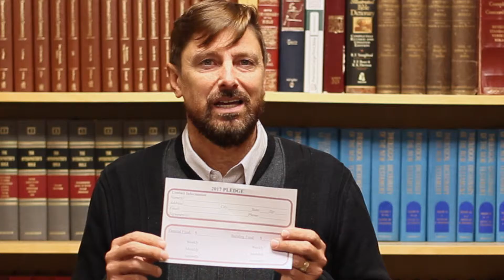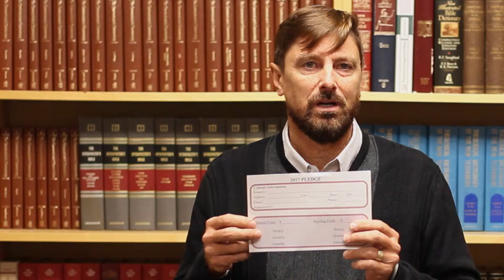2016 Special Pledge Announcement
2016 Special Pledge Announcement